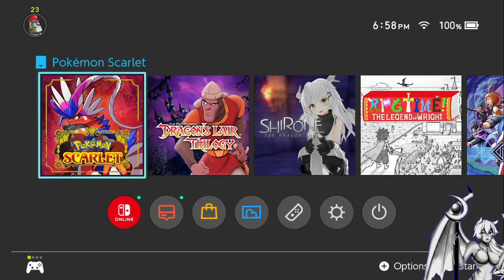Pokemon Scarlet- Let's Go Beat Some Gyms, Shall We? =)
This actually bugged out due to a disconnect, sorry.